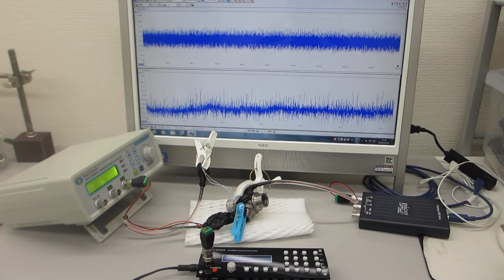超音波実験（テフロンチューブとステンレス線の組み合わせ）